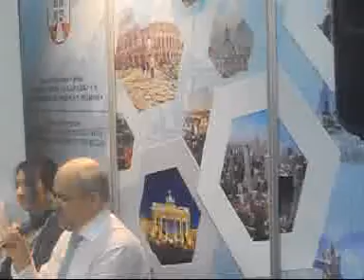Vladan Rakic Wladano ODZVON VASELJENE Govor zvezda Sajam knj 2014. + Musik